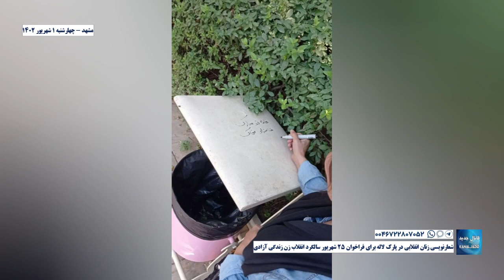روایت سامان یاسین از شکنجه جسمی و روانی در زندان؛ از اعدام مصنوعی تا انتقال به مرکز روانپزشکی